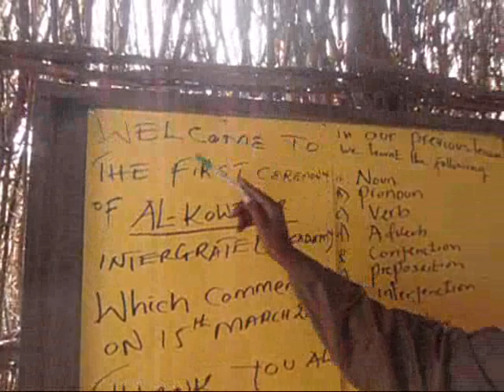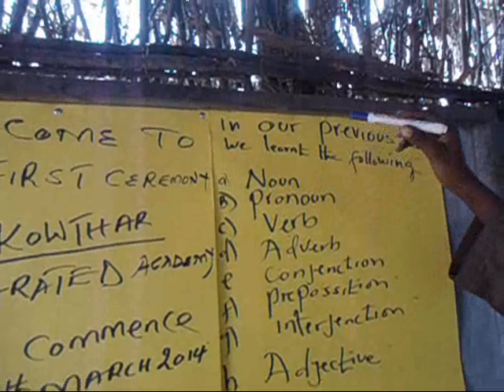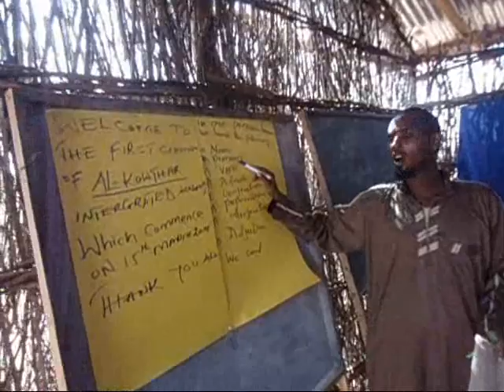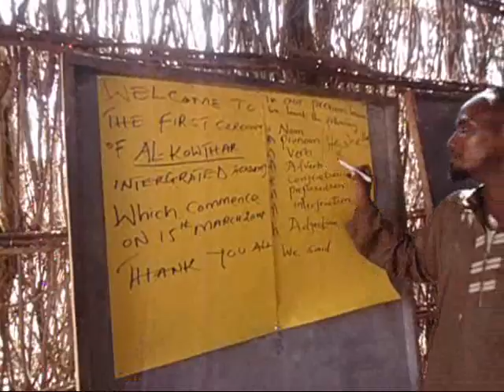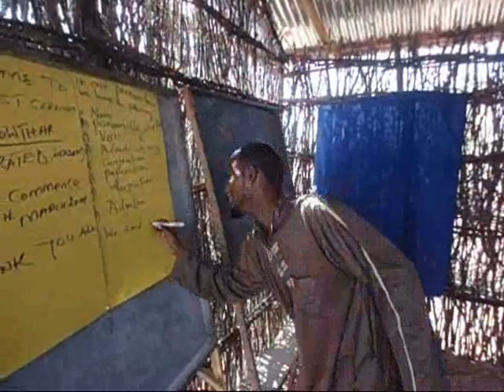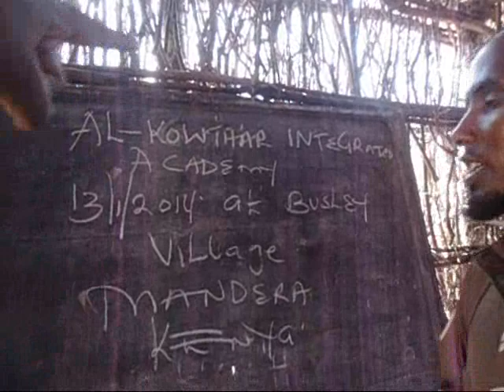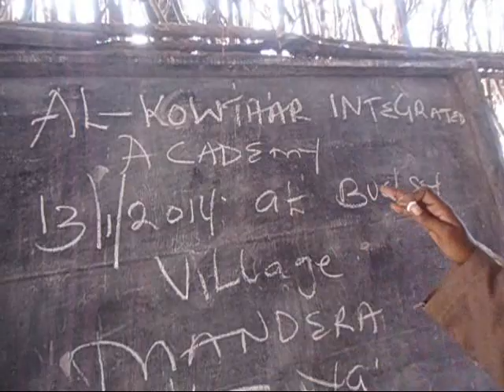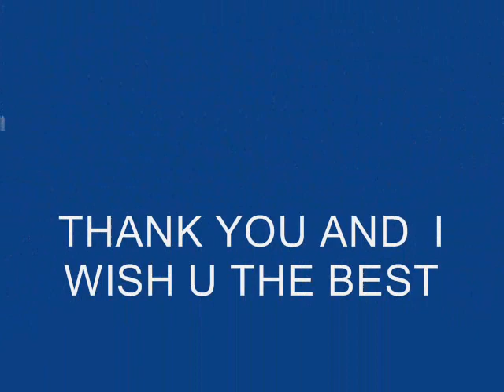AL KOWTHAR INTERGRATED ACADEMY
Assalaamu Aleikum WarahmatuAllah .Al-hamdulillah wuxuu ka mid yahay videowgaan  khayraadkii Al-kheyr Educations nad Guidance Centre  suubinaysay